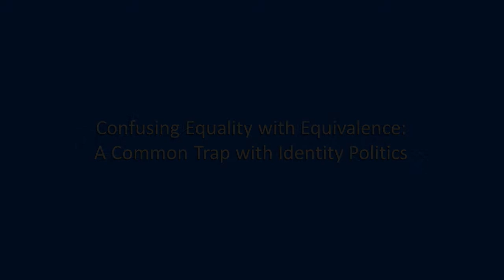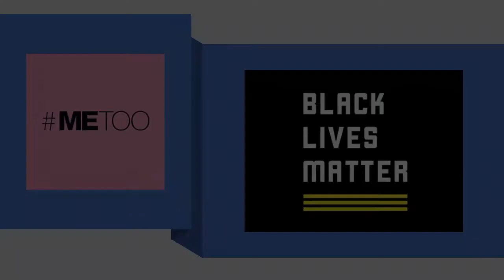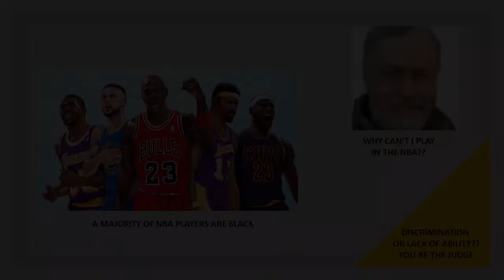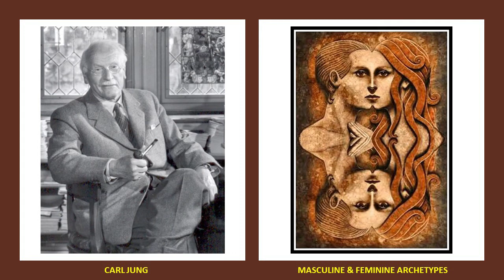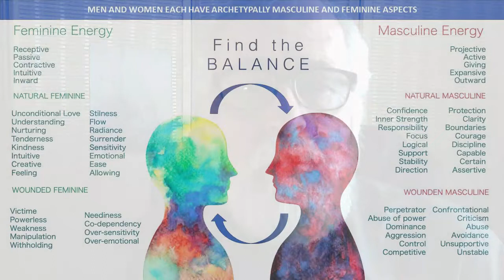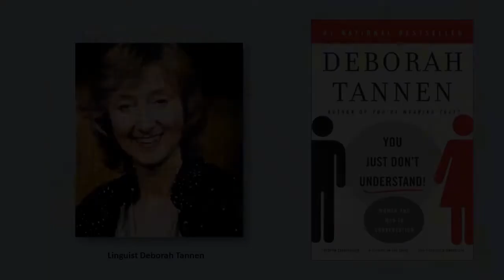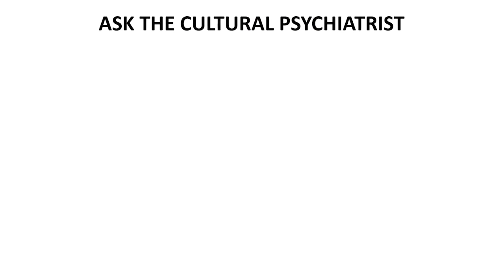Confusing Equality with Equivalence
Jane from nearby Tacoma Washington contacted me after watching the episode titled What Effectively Confronting Bigotry Ultimately Requires. She wanted me to clarity a point I made there. In the piece, I noted that a common trap when a person’s thinking stops short of culturally mature perspective is to confuse equality with equivalence. She particularly wanted clarification with how this might relate to gender. It is a great topic because it so clearly helps distinguish changes that are products of different points in culture’s evolutionary story. It also illustrates the critically important recognition in our time that if we are to effectively address bigotry-related concerns, we must think about them much more complexly than most people on either side of such issues today commonly do. For related further reflections see the Cultural Maturity blog